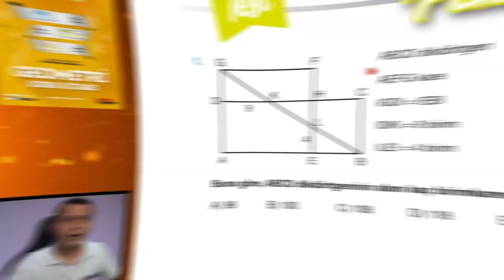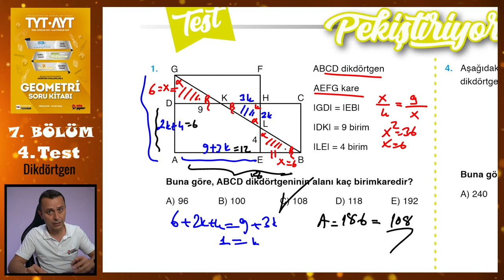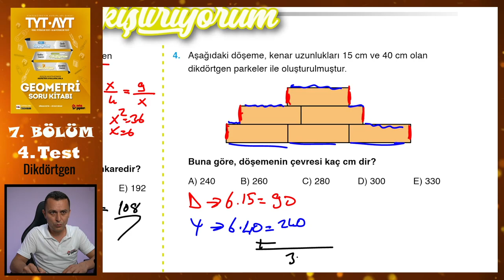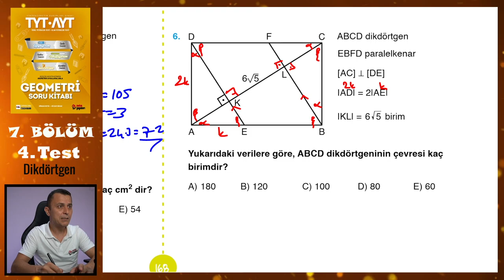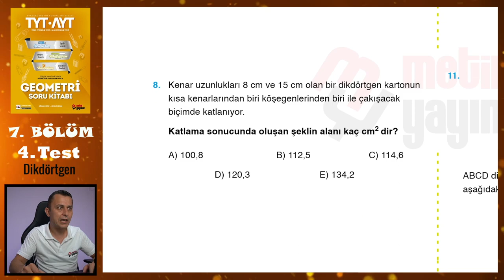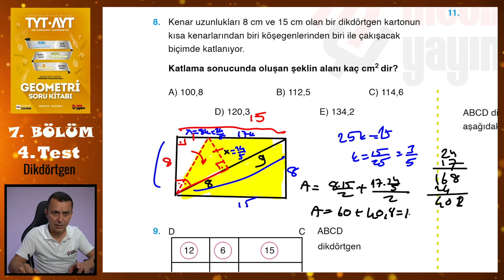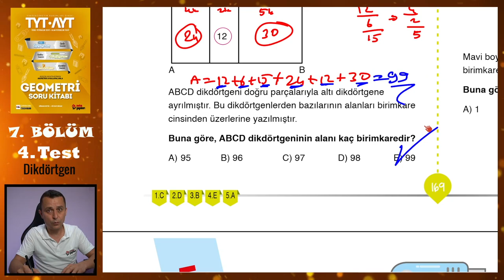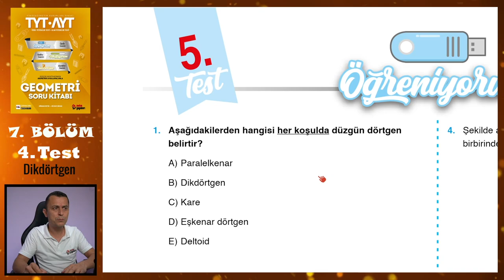4. Test | 7. Bölüm | Dikdörtgen | METİN YAYINLARI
Metin Yayınları Geometri Soru Kitabındaki 7. Bölümdeki Dikdörtgen konusundaki 4. Test'in çözümü